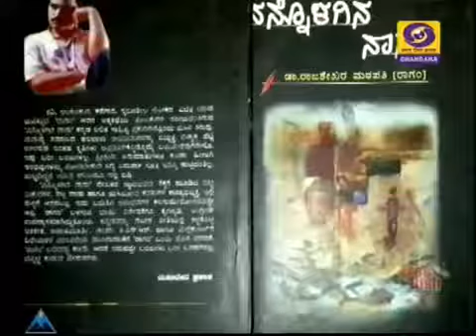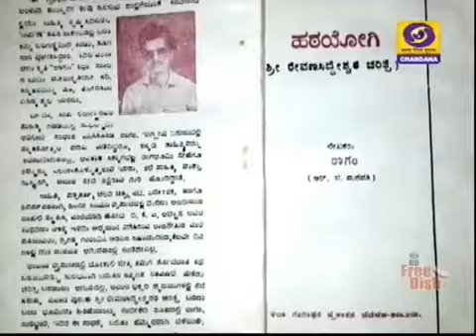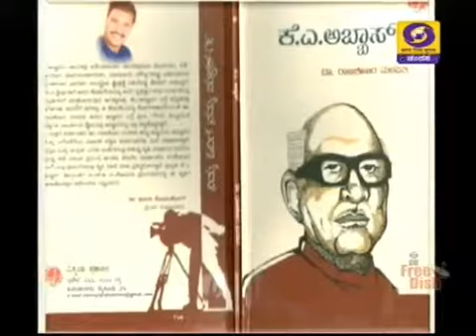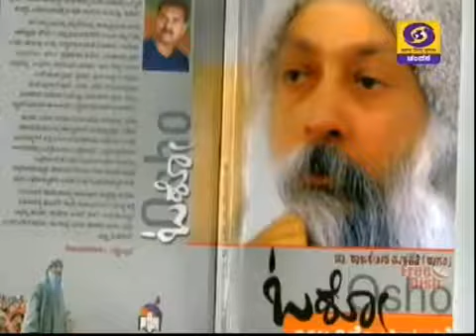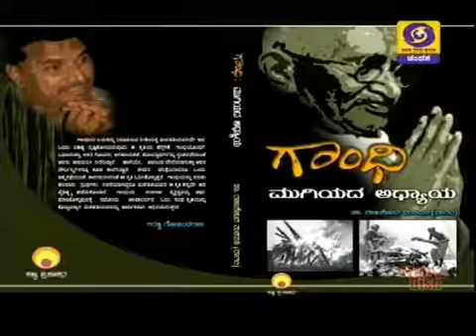Ragam (Rajashekhara Mathapati) with Beluru Raghunandan in Sanchaya at DD Chandan, Bengaluru - 2018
An Exclusive discussion on Ragam's literary achivements